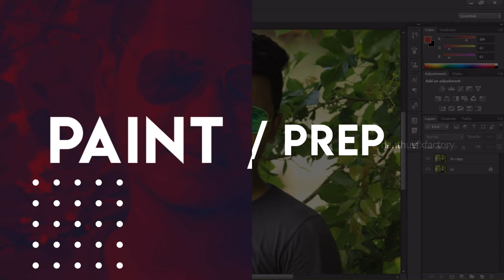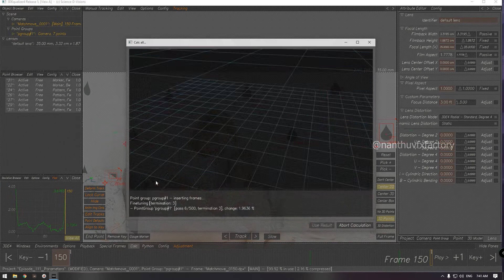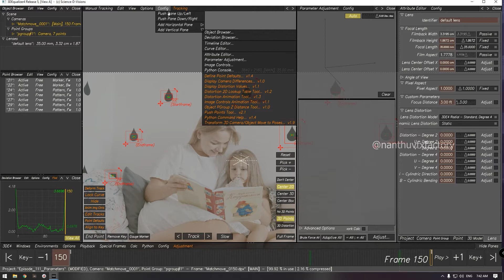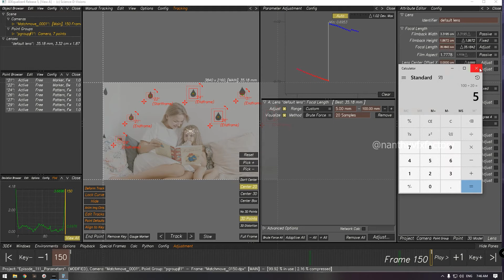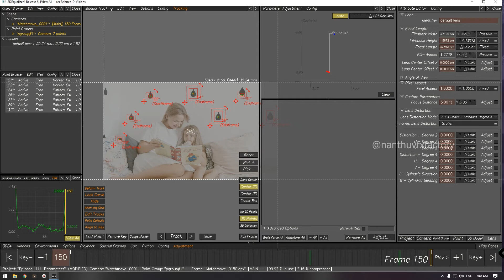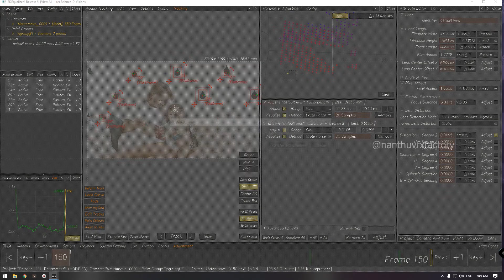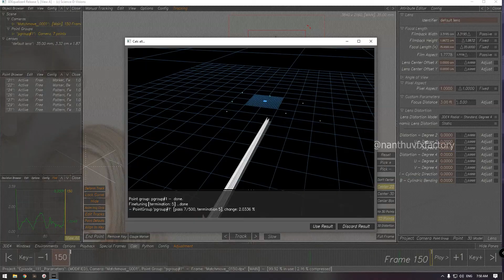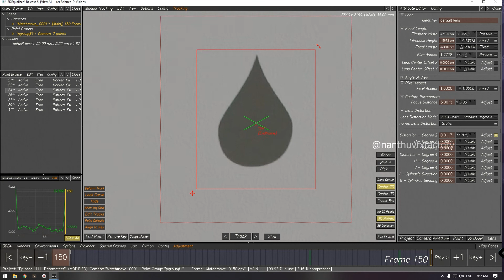Refine Deviation value with Parameter Adjustment | Match move - Masterclass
What is Parameter adjustment and why it's important for camera calculation? Here you will completely know about adjust camera parameters using Parameter Adjust. And also you will learn about Lens parameters and their functions.